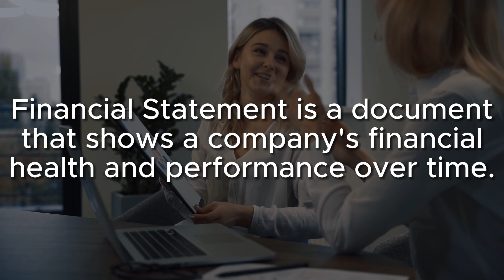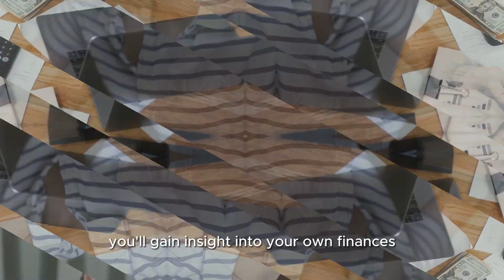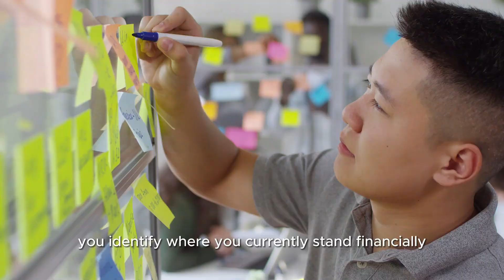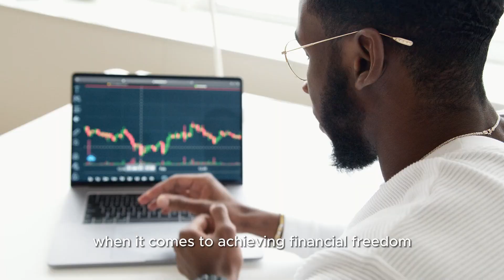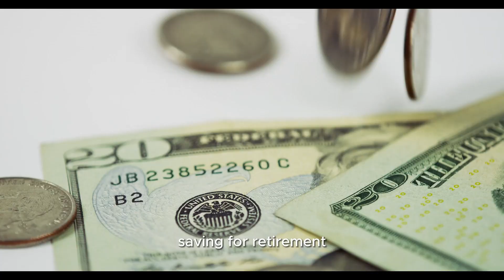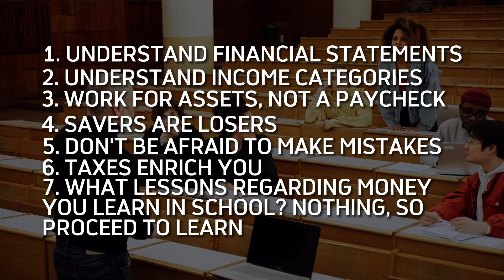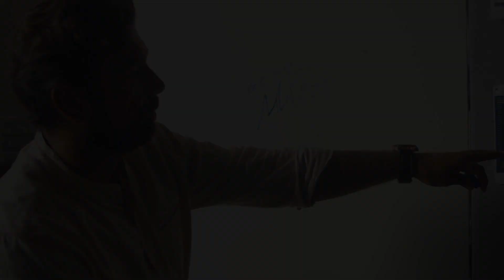Rich Dad Poor Dad The SEVEN Things You NEED To Learn by Robert Kiyosaki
With his decades of experience and insightful wisdom, Robert Kiyosaki delves into the fundamental principles that can pave the way towards achieving financial freedom. This captivating video promises to be a transformative journey for viewers, offering a comprehensive roadmap to navigate the complex landscape of personal finance -- Robert Kiyosaki Investment Strategy

The video begins with Kiyosaki's distinctive and engaging style as he introduces viewers to the core concept of financial freedom. He outlines the seven crucial lessons that form the cornerstone of his financial philosophy, providing a step-by-step breakdown of each principle. From understanding the difference between assets and liabilities to mastering the art of passive income generation, Kiyosaki empowers his audience with practical knowledge that transcends traditional financial education.

As the video progresses, Kiyosaki delves deeper into each lesson, offering real-world examples and relatable anecdotes that resonate with viewers from all walks of life. His emphasis on the significance of financial education and strategic decision-making sets the stage for viewers to rethink their approach to money. By addressing the psychological barriers that often hinder financial growth and providing actionable strategies to overcome them, Kiyosaki's insights inspire viewers to take charge of their financial destinies.

In an era where financial uncertainty is rampant, this video is not just a video—it's a blueprint for reshaping one's financial outlook. Robert Kiyosaki's expertise shines through as he simplifies complex concepts, making them accessible to both novices and experienced investors alike. This video encapsulates a transformative learning experience, promising to leave audiences enlightened, motivated, and equipped with the tools to embark on their journey towards lasting financial freedom.